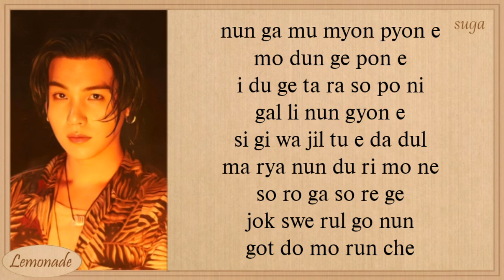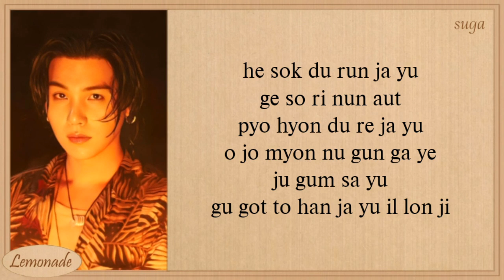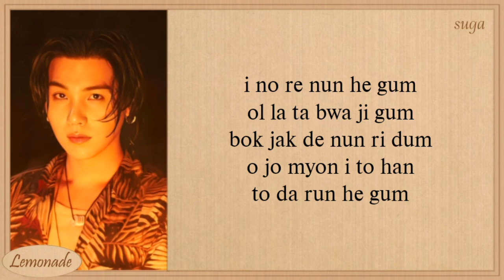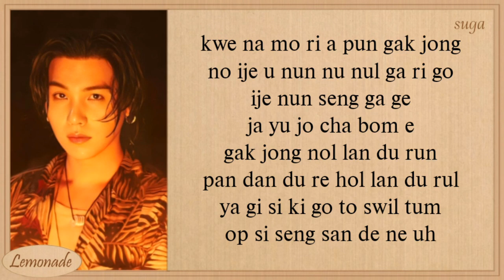Agust D Haegeum Easy Lyrics | 1 Hours Lyrics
Agust D Haegeum Easy Lyrics